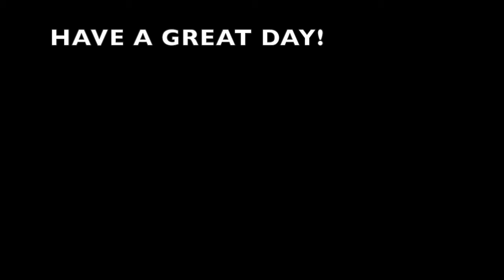9 21 20